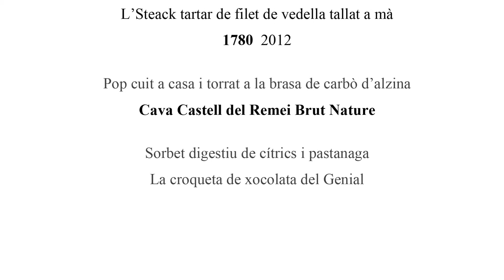Maridatge Genial Restaurant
Sopar 6 d'abril 2017, Maridatge Genial Restaurant-Costers del Remei